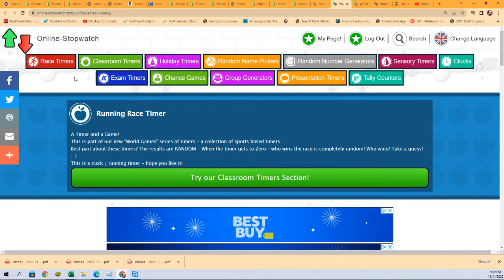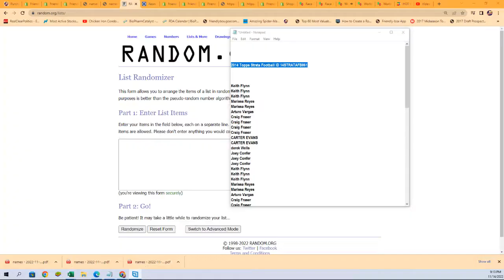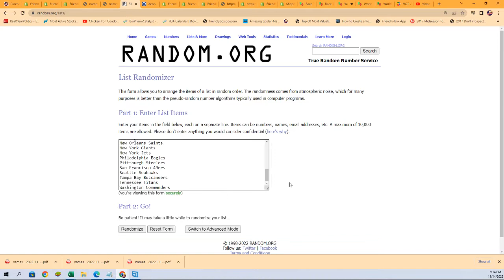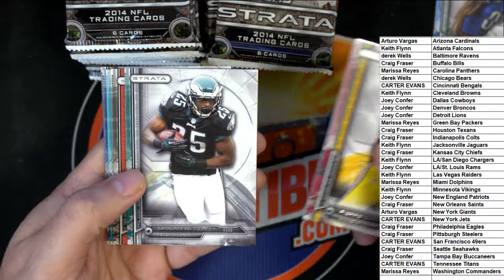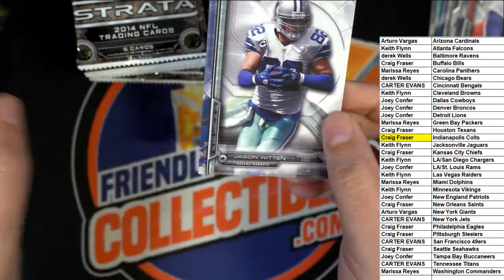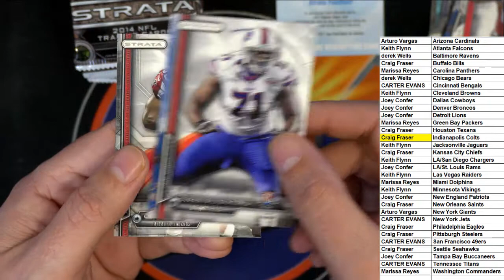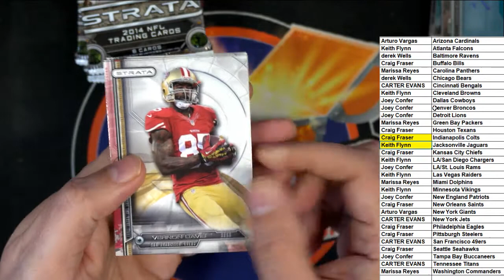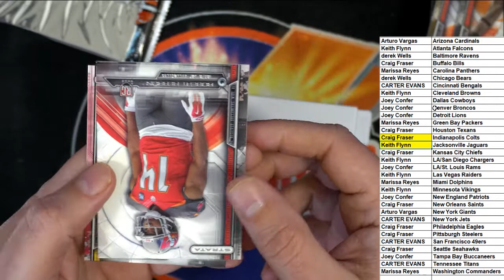2014 Topps Strata Football ID 14STRATAFB861